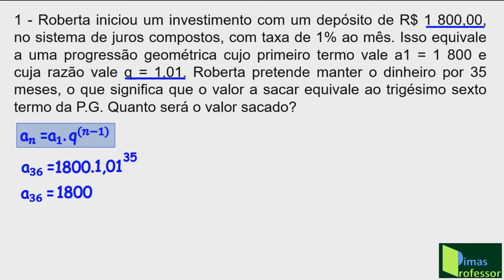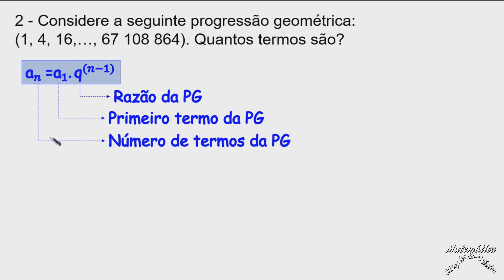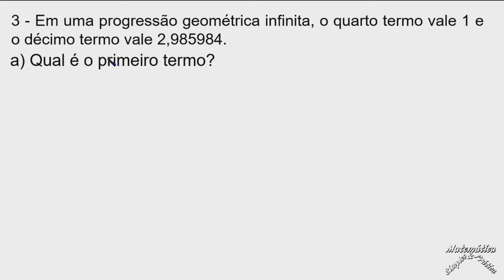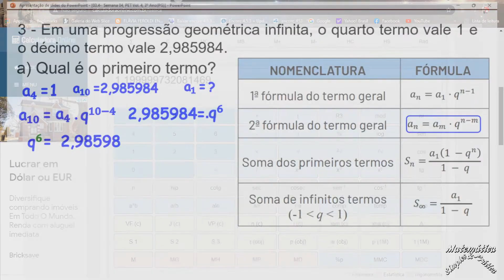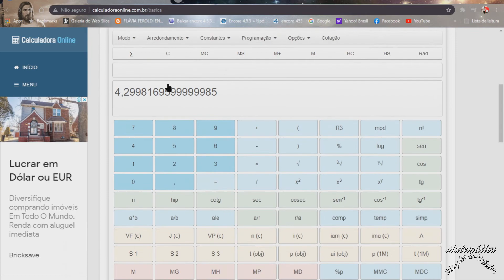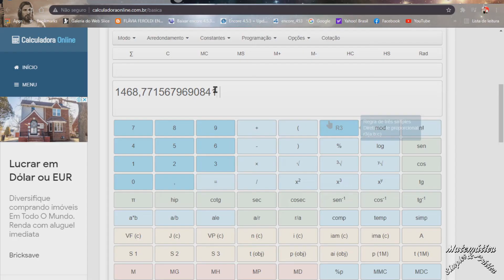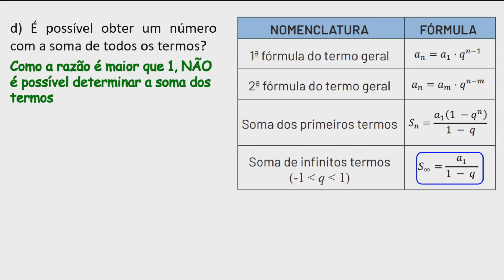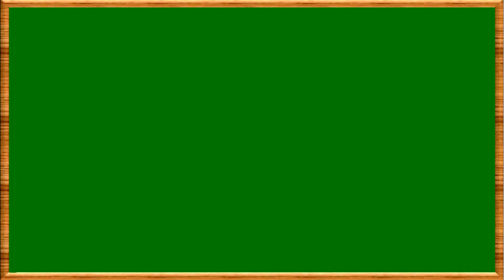PET 4, SEMANA 4, 3º ANO DO ENSINO MÉDIO, 2021(PG)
Nessa vídeo aula eu trago para você , feita com muito cuidado, a correção detalhada, com explicações claras,  das atividades da semana 04 , do PET volume 4, de 2021, do 3º Ano do Ensino Médio. O Tema abordado é PROGRESSÃO GEOMÉTRICA. Espero que goste!